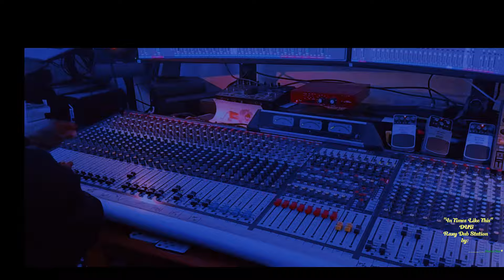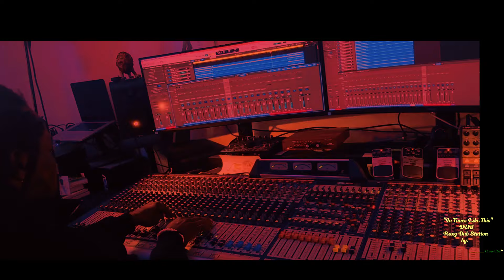Humer Ras(Voice of Zion Chant)- In Times Like This in Live Dub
@humerras  In Times Like This in Live Dub

Video shot and directed by "Humer Ras"
Movement video shot by " Pump Aktion" and directed by "Humer Ras"
All video shots composed, and edited by "Humer Ras"
@Voice of Zion Chant @Raxy Dub Station